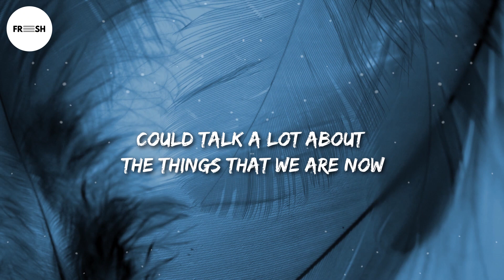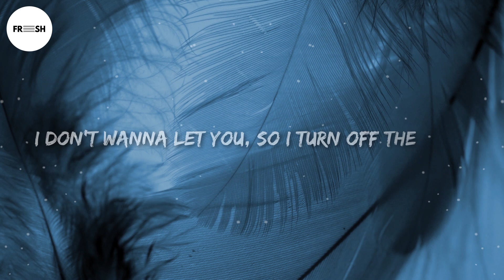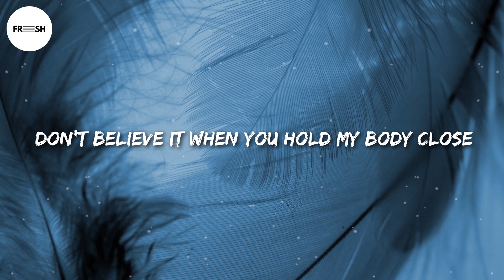Loote & Picture This - Heart's Not In It (Lyrics)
🎤Lyrics
[Verse 1: Ryan Hennessy]
Face, the face, the space
Between our bodies
We talk a lot about the things that we are now
And I don't wanna lie to you
So I turn off the light that's on beside the queen size mattress we had to buy, because the king won't fit in now
Studio apartment baby, so tell me how is that

[Pre-Chorus: Ryan Hennessy]
I'm still with you
And I still miss you
But I just wish you felt how you used to
Oh what am I gonna do?

[Chorus: Ryan Hennessy]
I-
And your heart's not in it
No, don't believe it
Don't believe it, I-
Don't believe it when you hold my body close
'Cause you're miles and miles away
No, I'vе been sleeping
I've been sleeping
I've been sleeping with your shadow in my room
'Cause your milеs and miles away

[Verse 2: Emma Lov Block]
Try to hide the doubt but he already knows when I'm alone
But when you pull me close, I don't wanna let you
So I turn off the light, I turn my side
Sometimes honesty hurts a little worse than keeping it inside
I'm still wondering why

[Pre-Chorus: Ryan Hennessy & Emma Lov Block]

[Chorus: Ryan Hennessy & Emma Lov Block]
I-
No, I've been sleeping
I've been sleeping
'Cause your miles and miles away